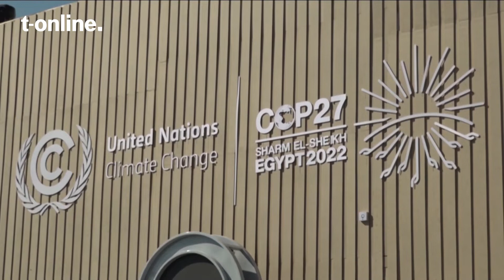Fußball-WM: Hier betreiben Fifa und Katar Greenwashing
Eine Fußballweltmeisterschaft in der Wüste – das konnten sich viele Fans nach der Vergabe an Katar kaum vorstellen. Die hohen Temperaturen und die Bedingungen vor Ort schienen denkbar ungeeignet, um hier eine WM auszurichten. Die Fifa ließ sich allerdings nicht beirren und spricht nun sogar von einer klimaneutralen WM. Doch das ist eine kühne Behauptung, zeigt eine Expertin im Video auf.

Unser t-online-YouTube-Kanal versorgt Sie mit Reportagen zu allen wichtigen gesellschaftlichen Themen, Recherchen und eigenen Interviews. Auch Erklärvideos zu Klima, Inflation, Nachhaltigkeit oder Finanzen liegen uns am Herzen.